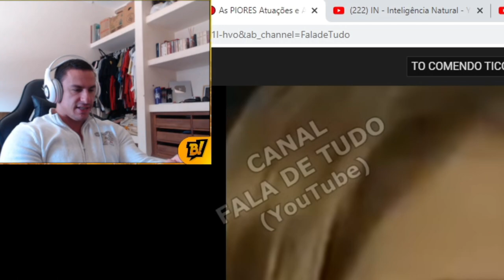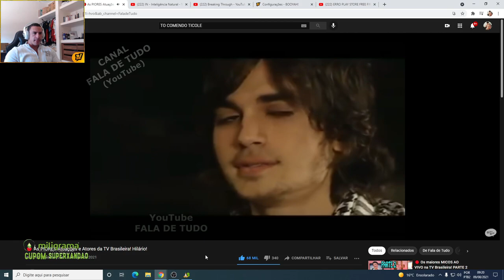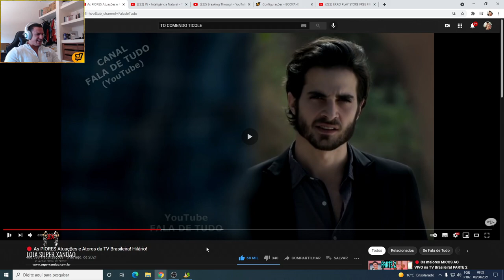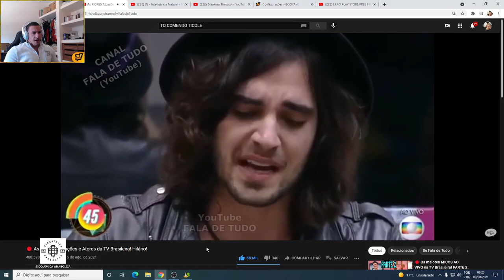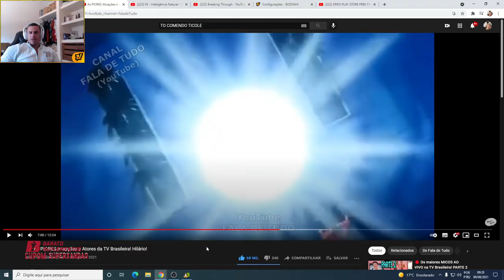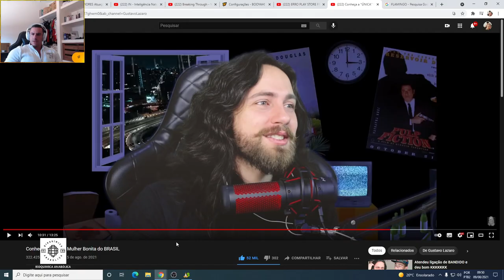VÍDEOS ENGRAÇADOS REAGINDO AO XANDÃO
OS MELHORES SUPLEMENTOS COM OS MELHORES PREÇOS!

QUER COMPRAR CRÉDITOS EM GAMES? REI DOS COINS! A MELHOR OPÇÃO DO BRASIL, ENTREGA RÁPIDA E 100% SEGURA!

INSTAGRAM PITBULL LAVAJATO: @pitbullavajato
INSTAGRAM LUKÃO DO CAFÉ: @lukaodocafe